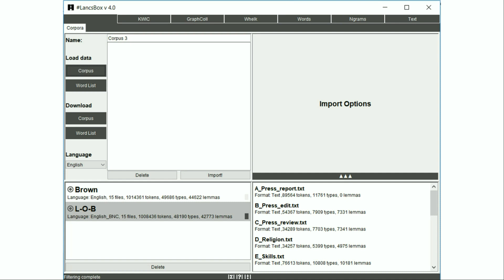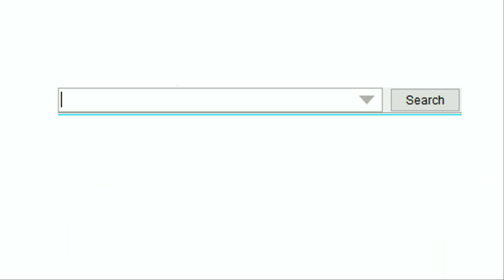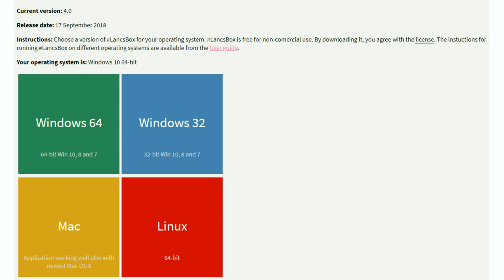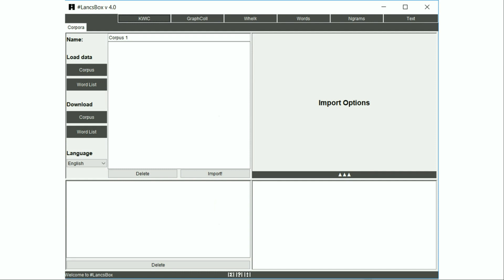Starting with LancsBox v. 4.0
Introducing LancsBox, a powerful corpus tool